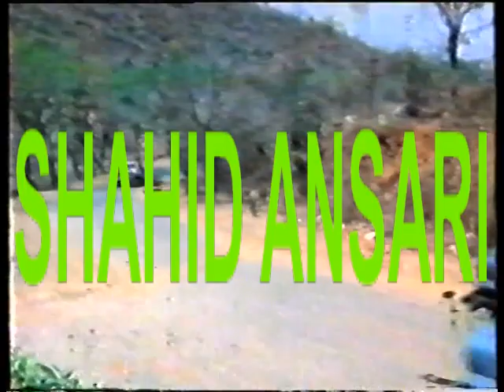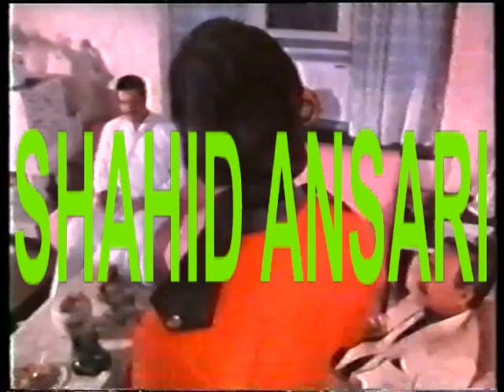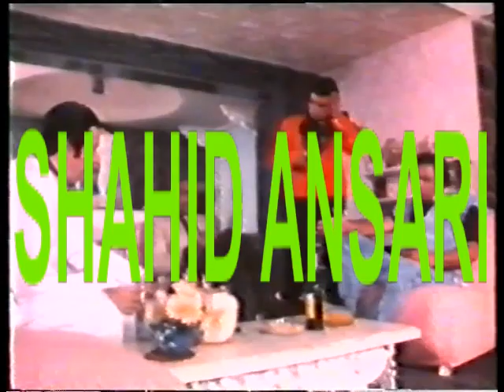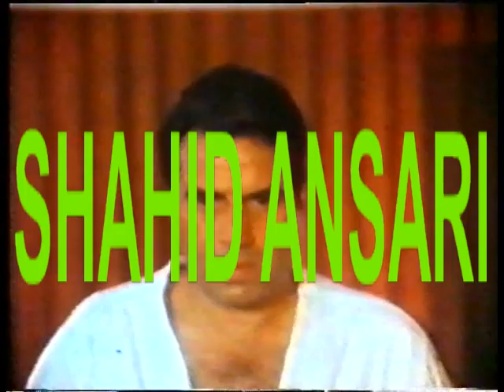Waqt Ka Sikandar 1996